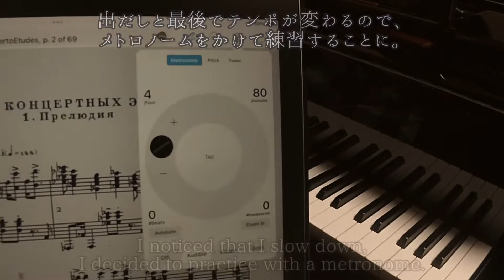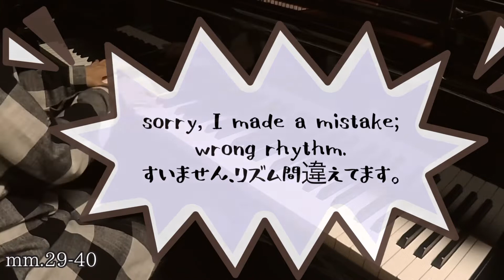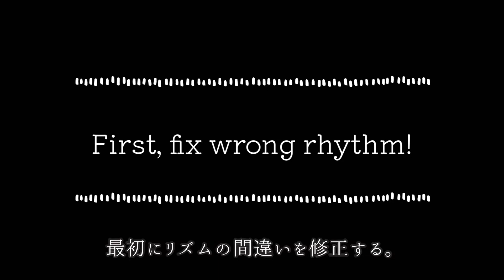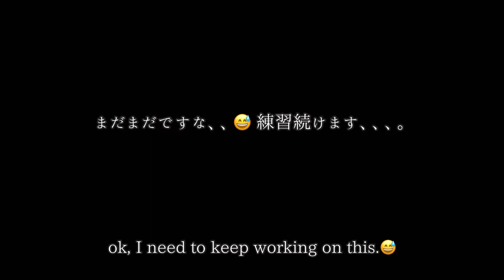Practice challenge: Kapustin Op.40-1 (2) / カプースチンのプレリュードOp.40-1 (2) 分析も少しやってみた。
My another practice challenge of Kapustin Op.40-1 "Prelude" Part 2!
0:07 practice with a metronome
0:16 mm.1-12
0:53 mm.13-28
1:42 mm.29-40
2:18 mm.41-56
3:07 mm.57-70
3:53 fixing the wrong rhythmic part
4:43 Analyzing the piece; thematic analysis; comparing similar phrase patterns
(I wasn't sure I should call these motives as "motives" or "themes, " though, I described as  'themes'.)
7:09 playing through (with thematic analysis)

My Practice Challenge! (1) Kapustin: Prelude, op.40-1 / 練習チャレンジ！カプースチンの８つの演奏会用エチュード(1)プレリュード

カプースチン「プレリュード」Op.40-1の練習動画、第２弾！
段々と遅くなっていってしまうので、メトロノームに合わせて練習、そして、ざっくり特徴を捉えるために分析をしました。
0:07 メトロノームに合わせて弾いてみる。
0:16 mm.1-12
0:53 mm.13-28
1:42 mm.29-40
2:18 mm.41-56
3:07 mm.57-70
3:53 リズムの間違えていた箇所を直す
4:43 同じ主題を使ってアレンジされている箇所を取り出して比較しながら弾いてみる。
(単にモチーフと表現すべきか迷いましたが、全部「主題」という言葉にしました。）
7:09 通して弾いてみる（主題がどう展開されているのか、つながりも見つつ、、）

楽譜に興味のある方のために、アマゾンのリンクを貼っておきます！
一緒に練習しましょう。（笑）